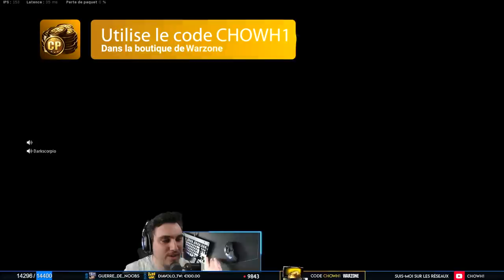JE TOMBE PAR HASARD AVEC UN ULTRA EN DUO RANDOM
En lançant une duo random sur Warzone je suis tombé par hasard avec un ultra. Heureux de jouer avec moi, on a réussi à faire une partie super sympa, ça m'a fait super plaisir de passer un moment avec lui !